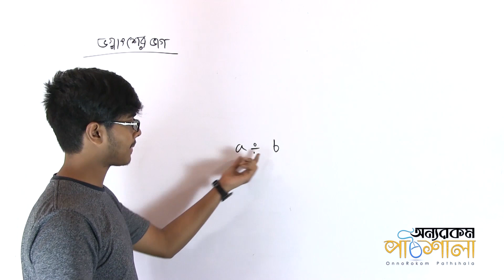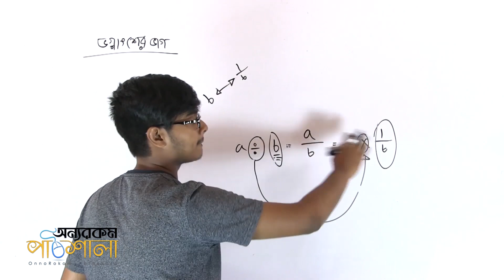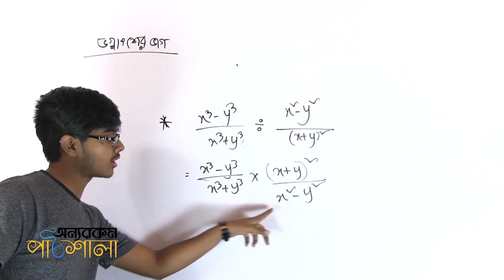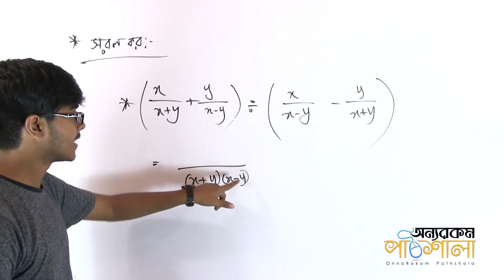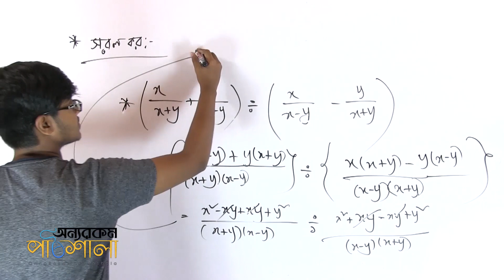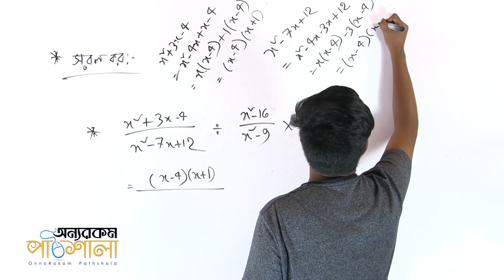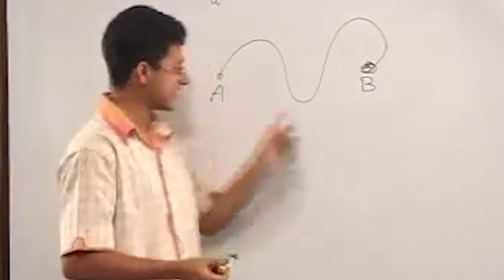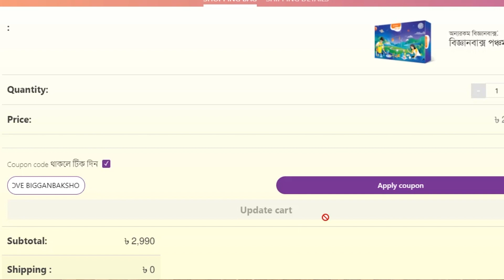06. Division of Fractions | ভগ্নাংশের ভাগ | OnnoRokom Pathshala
শ্রেণি: অষ্টম (JSC)
বিষয়: গণিত
অধ্যায়: বীজগাণিতীয় ভগ্নাংশ (Algebraic Fractions)
আলোচ্য বিষয়: ভগ্নাংশের ভাগ (Division of Fractions)
লেকচার দিয়েছেন: সাদমান ভাই